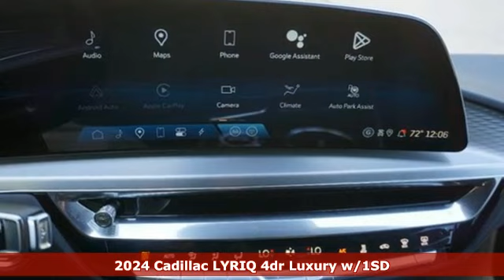New 2024 Cadillac LYRIQ Brandon FL Lakeland, FL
Year: 2024
Make: Cadillac
Model: LYRIQ
Trim: Luxury w/1SD
Engine: Not Specified
Transmission: 1-Speed Automatic
Color: Radiant Red Tintcoat
Interior: Noir w/Santorini Blue Accents
Stock #: RZ124362
VIN: 1GYKPRRL4RZ124362

Address:
11020 Causeway Boulevard